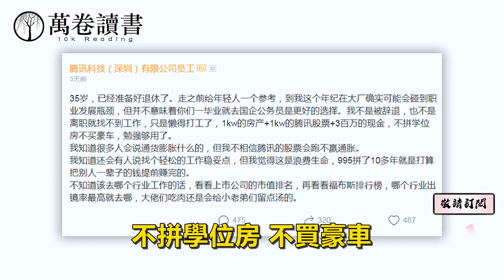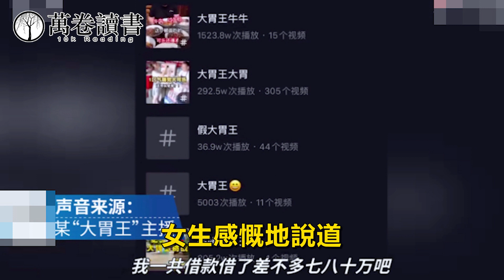騰訊35歲員工真實收入曝光，我頓悟了最殘酷的成人社會規則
前幾天,，騰訊員工發的一個帖子火了，雖然年僅35歲，在很多職場人面臨35歲職場危機的時...

为热衷娱乐八卦的网友提供最新八卦精彩资讯
歡迎訂閲星聞八爪娛，喜欢就快来关注吧！不要害羞哦！

星聞八爪娛提供各种精彩娱乐视频，明星人物介绍，时事热点。
追剧看片打卡不停歇！超超超时尚、新潮、热门集合地。